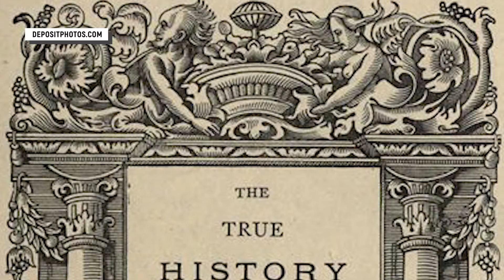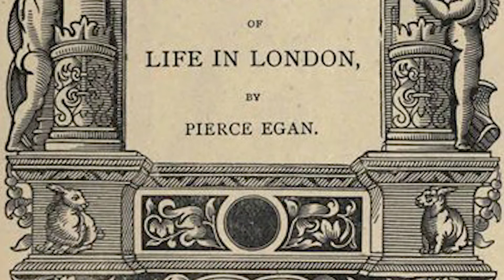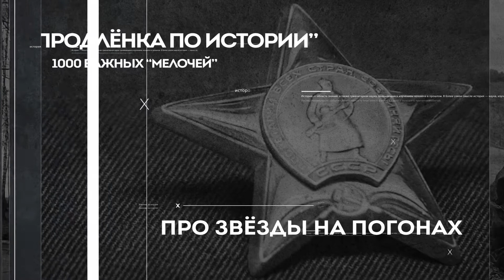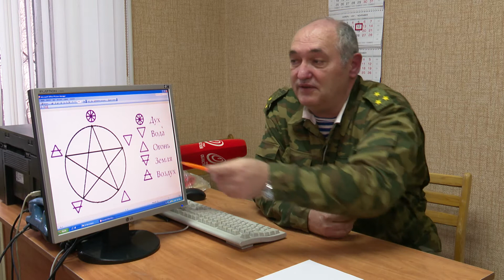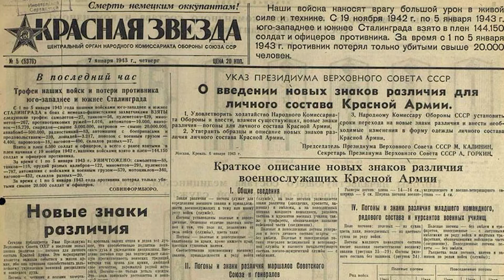"Продлёнка" по истории. 23.11.2021